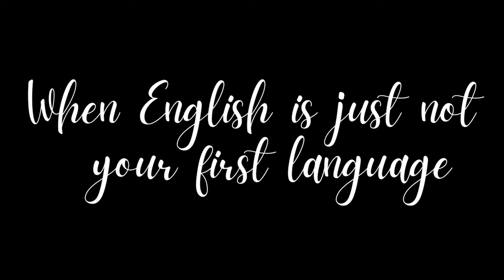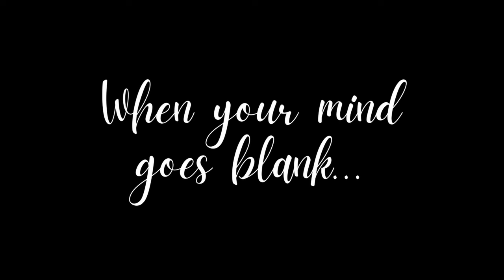BLOOPERS Compilation 2023 | Enjoy! 😂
Another video, that is made out of never before seen footage - because the bloopers don't normally make the final cut! 😅

Anyway, I hope you like watching me being silly and making mistakes, because this is what you'll get in here! Enjoy! 😂🙈

You can check the competition Facebook page here, which is also, where you can reserve your spot